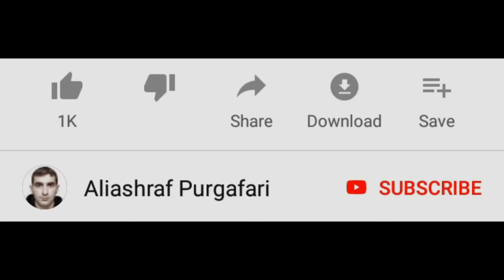Baby Granny vs Aliashraf funny animation 92: Ice Scream Siren Head COFFIN DANCE COMPILATION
I made new funny animation parody about granny the horror game . I'm always making funny animations about +12 horror games. You can see only horror game characters in this animations. This animations are not for kids.

The Best of Troll Miss T and Hello Neighbor: Funny Animation Coffin Dance COMPILATION in Scary Teacher 3D Game and Baby Granny and Siren Head